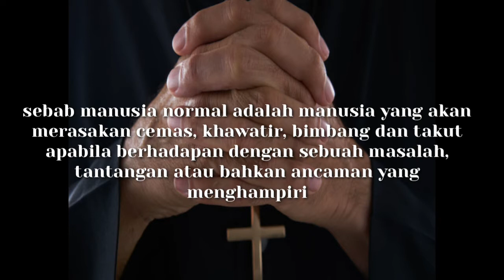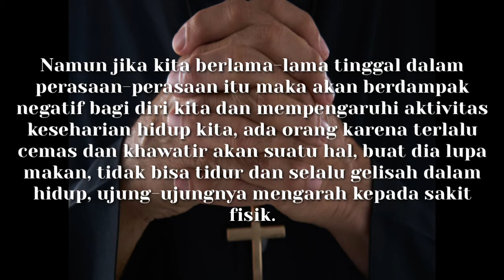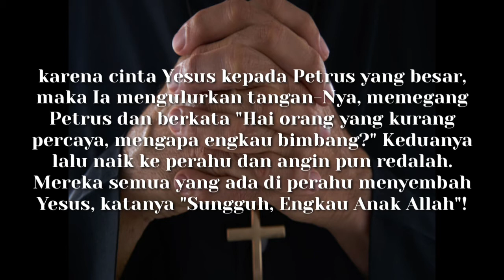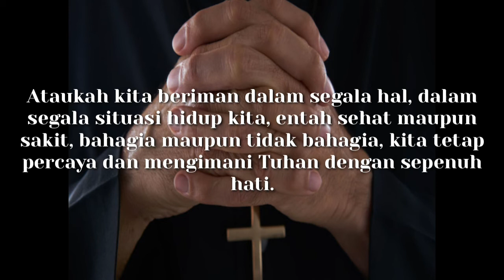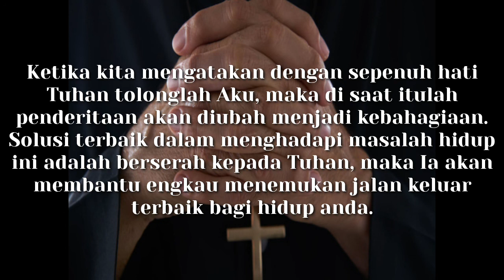TUHAN atau HANTU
Rasa gelisah dan takut adalah situasi yang tidak mengenakan. Padahal kecenderungan kita adalah memilih untuk mencari kesenangan dan kebahagiaan meskipun hanya sesaat. Hari ini dan seterusnya kita diajak belajar tentang kesetiaan kepada Kristus meskipun akan mengalami situasi yang paling tidak mengenakkan. Kesetiaan akan Kristus inilah yang akan membawa kita kepada kebahagiaan yang tak berkesudahan...